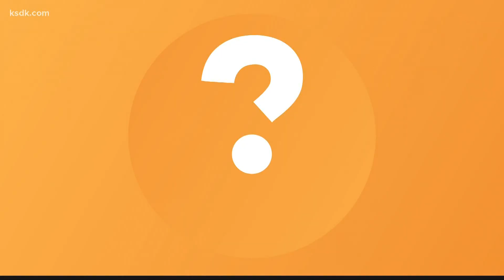Why aren’t vaccines 100% effective?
ATLANTA — ATLANTA – Tests show potential COVID-19 vaccines may be highly effective, but they won’t protect everyone.

Clinical trials on several vaccines have shown promising results. Pfizer and Moderna are both reporting tests that reveal their vaccines are at least 90% effective.

“That’s very impressive,” Dr. Walt Orenstein of Emory University’s Vaccine Center said. “That’s very, very good for a vaccine.”